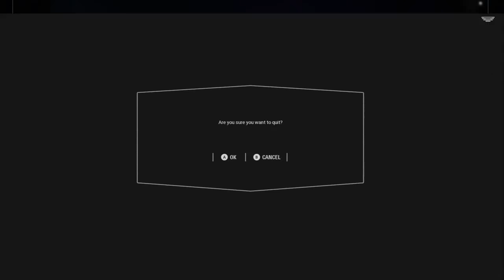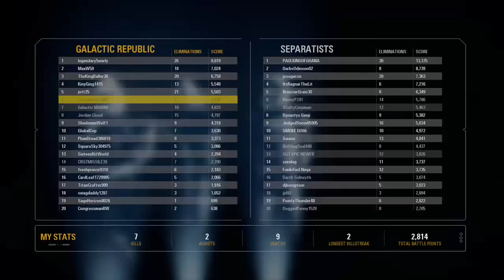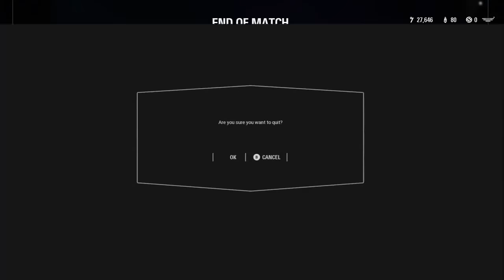Revenge of the Fifth: SWBF 2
I hope you enjoy my Star Wars gameplay and the (late) stream for Star Wars day!